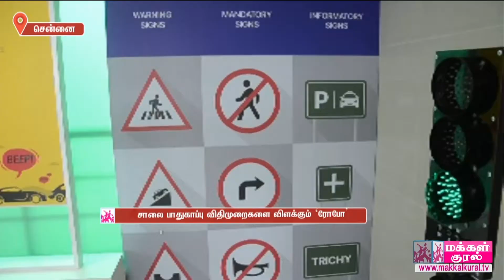சாலை பாதுகாப்பு விதிமுறைகளை விளக்கும் ‘ரோபோ’